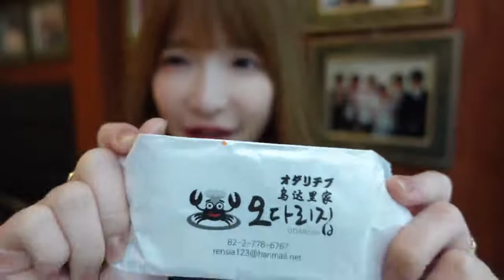[asmr eating] japanese mukbang eating Ganjang Gejang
asmr